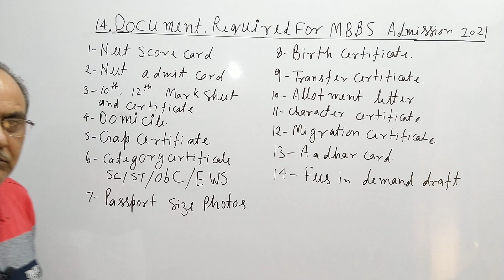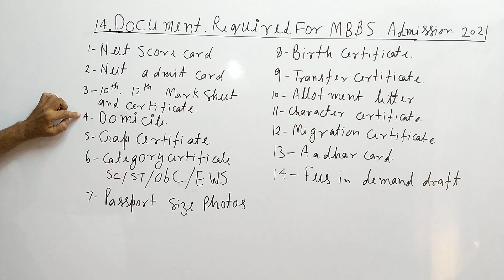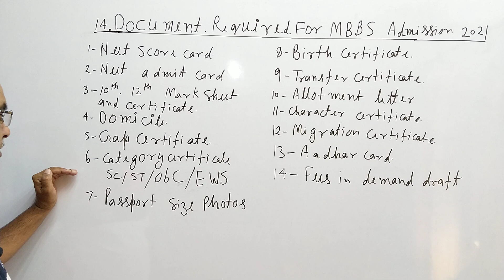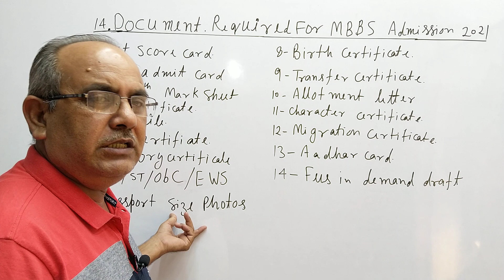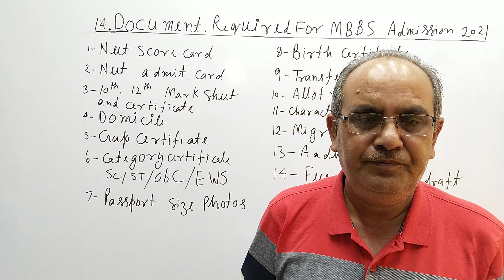14 DOCUMENTS REQUIRED FOR MBBS ADMISSION 2021